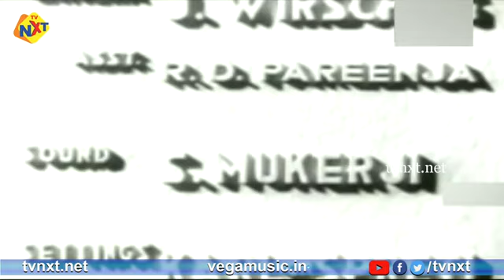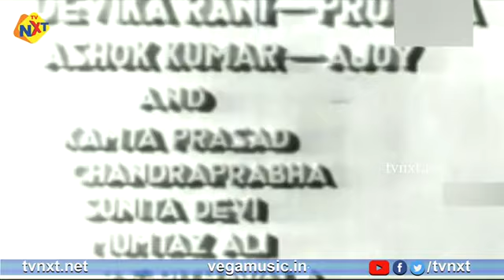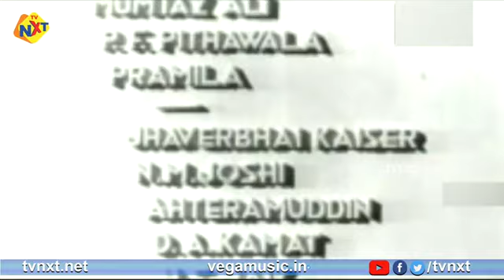Janmabhoomi ( जन्मभूमि )1936 Full Legnth Hindi Movie | Ashok Kumar, Devika Rani | TVNXT HINDI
Watch To  Janmabhoomi ( जन्मभूमि )1936 Full Legnth Hindi Movie | Ashok Kumar, Devika Rani | On TVNXT HINDI

MOVIE   :                      Janmabhoomi ( जन्मभूमि )
CAST    :                       Ashok Kumar, Devika Rani
PRODUCER :                 Himanshu Rai
DIRECTOR   :                Franz Osten
YOR              :                1936